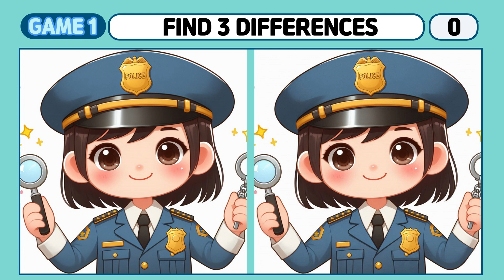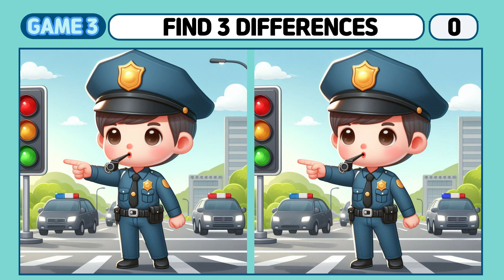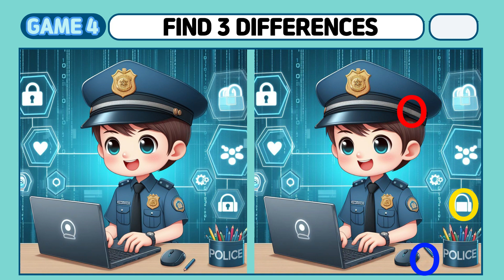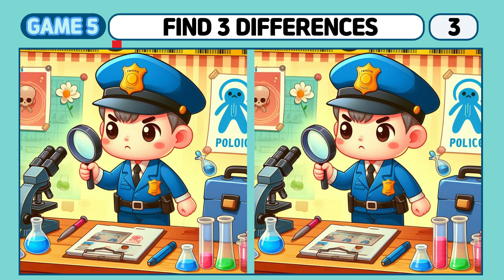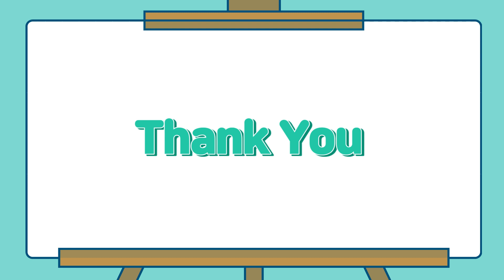[Spot The Difference] ONLY IQ150 FIND THE DIFFERENCE[Find The Difference]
This enhances concentration and observational skills, and is effective for dementia prevention and stress reduction. Try to find 3 differences within 90 seconds. (press the "More" button)

00:00 INTRO
00:18 GAME 1
01:48 GAME 1 ANSWER
02:02 GAME 2
03:33 GAME 2 ANSWER
03:46 GAME 3
05:17 GAME 3 ANSWER
05:30 GAME 4
07:01 GAME 4 ANSWER
07:15 GAME 5
08:45 GAME5 ANSWER
08:59 OUTRO